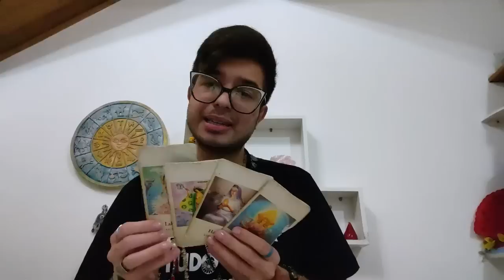PREVISÕES PARA A HEPATITE MISTERIOSA - Por Pedro Baldansa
Neste vídeo trago comentários e previsões sobre a tão temida doença hepatite misteriosa, utilizo minha vidência, intuição e as cartas do Oráculo da Deusa